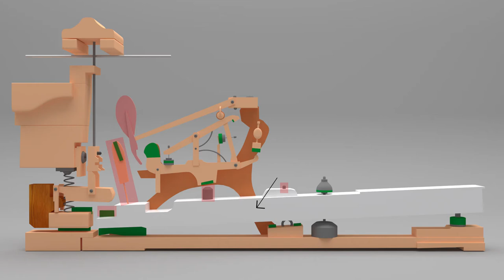3D Graphic | Animation Rig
The Balance Rail Key Pin, the Capstan Screw, piano key felt, the Back Check Wire, and the Back Check are all linked to the piano key. The Hammer and Hammer Knuckle are linked to the Hammer Shank. The Repetition Lever Spring and screw are linked to the Repetition Lever. The screws for the Damper Wire, the Damper Wire itself, and the Damper Head and felt are linked to the Sostenuto Tab. The Repetition Lever and its Flange screws; the Hammer Knuckle Base; the Regulating Jack Screw and Button; the Jack; the Wippen Spoon, Flange, and Flange screw; the Combination Jack; the Repetition Lever Button; and the Jack screw are all linked to the Wippen. Now, when the larger pieces move, the smaller ones follow.

For the position constraint, I created a point helper and aligned its position between the screws at the base of the Sostenuto Tab and linked said screws and the Damper Lever to the helper. I then position constrained the Sostenuto Tab to the helper. Now, when the Damper Lever is rotated, the Sostenuto Tab and its links shift upwards with the Lever. This streamlined the animation process, allowing me to move one or two pieces and have the rest of the rig follow. The rigging and animations were done in 3DS Max.